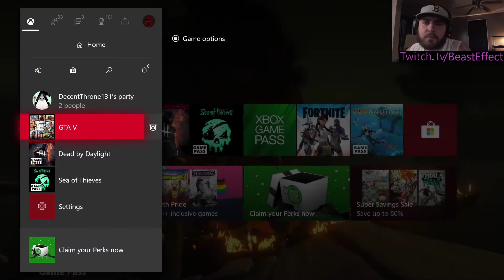GTA 5- 2020 - How To Win The Lucky Wheel Podium Car in The Casino Every Time/Week in GTA 5!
How To Win The Casino Lucky Wheel Podium Car  Every time/ Week
i show you how to win The car in gta 5